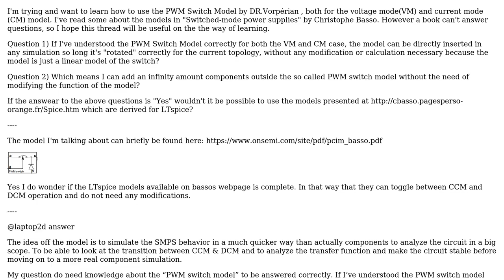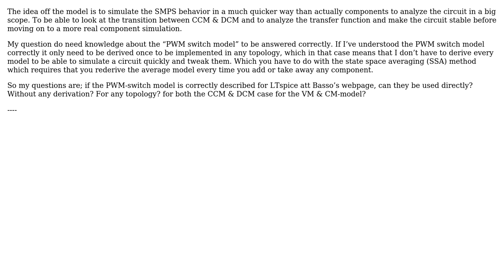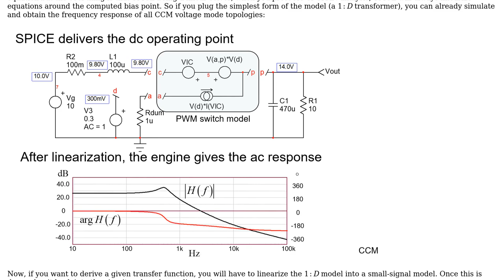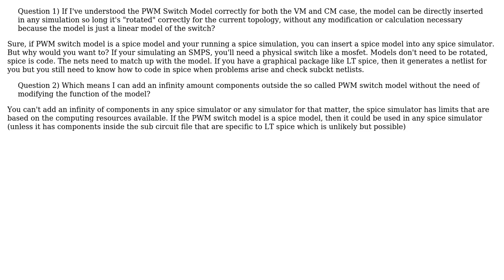Average PWM Switch Model (2 Solutions!!)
Average PWM Switch Model

With thanks & praise to God, and with thanks to the many people who have made this project possible! | Content (except music & images) licensed under CC BY-SA | Music | Images & others | With thanks to user Voltage Spike user Verbal Kint user Anton Ingemarson and the Stack Exchange Network Trademarks are property of their respective owners. You are responsible for your own actions.